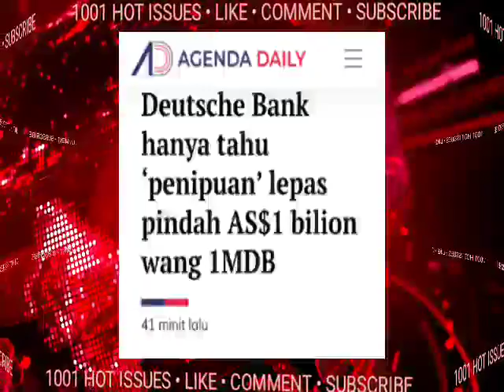TERBONGKAR TADI! SAH NAJIB BERSALAH BESAR